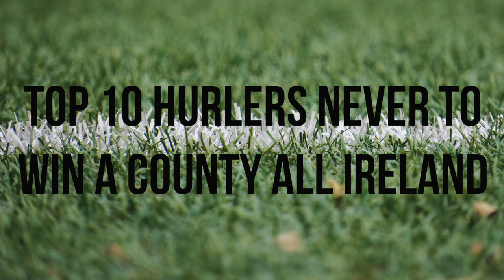Top 10 Hurlers Never to win an All Ireland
Watch as we count down our Greatest Ever Hurlers never to win the All-Ireland.

Tell us who you think should be on our list in the comments below!

Want the best GAA videos? Skill challenges, Live footage, Updates and interviews? Then look no further! On The 40 is a new online Sports series dedicated to giving you the best GAA video content around!

Be a part of the Team! - Email in your own videos and if successful, your video could be published to the world via our YouTube, Facebook and Twitter pages.